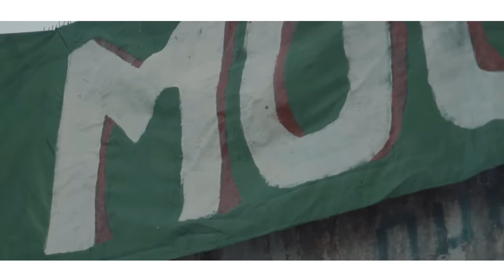Djalil Palermo et Foufa Torino - Rcha L Corps (CLIP OFFICIEL)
Djalil Palermo &  Foufa Torino - Rcha L Corps (CLIP OFFICIEL)

Studio: SYNCOP